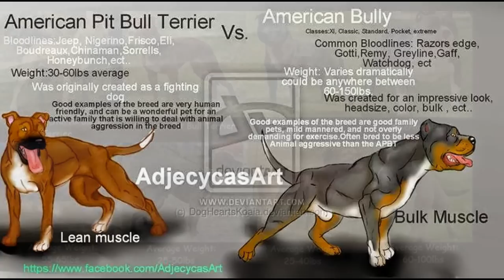AMERICAN PIT BULL TERRIERS AND AMERICAN BULLY AREN'T THE SAME BREEDS OF DOGS.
We have Real Working Bulldogs, Terriers, Hounds, and Mastiffs here. We breed for Working Dogs like Weight Pulling Dogs, Personal Protection Dogs, Big Game Hunting Dogs anything the Master will do with them that is not for any illegal purposes. We know the difference between each breed. My Family has Been breeding dogs since 1950. We have been breeding dogs since 1989 and are still here. Never will be stopped. Also, We have other types of Bulldogs and Mastiffs.

We are registered with the New York State Department of State and South Carolina Secretary of State, Mark Hammond's Office. We have Business Retail License. We are a Real Incorporate Dog Kennel Business. We are A PLUS with Better Business Bureau. We are taking a Down payment on them.

We do not in any way condone any animal cruelty. This channel in no way promotes or takes part in any illegal activity. We DO NOT or will NOT violate the 1976 ANIMAL RIGHTS ACT, nor violate the 2007 ANIMAL PROHIBITION LAWS, or the 2011 BILL 1069.